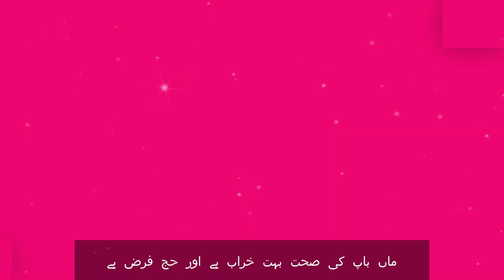Waldain ki Khidmat karain ya Hajj | by Dr Ammaar Saeed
Official Network
Islamic Research Foundation New York👇

JazakumAllah Khair

Dr Ammaar Saeed Bayans,
Dr Ammaar Saeed Speeches,
Waldain ki Khidmat karain ya Hajj,
waldain ki khidmat speech,
waldain ki khidmat ka sila,
waldain ki khidmat,